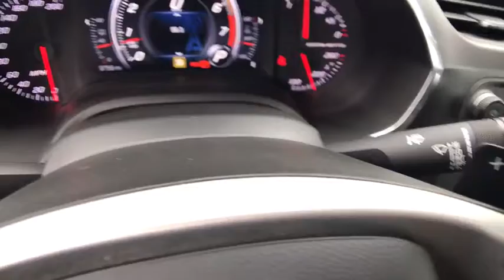2016 CHEVROLET CORVETTE Redding, Eureka, Red Bluff, Chico, Sacramento, CA G5114353C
GRAY USED 2016 CHEVROLET CORVETTE available in Redding, California at Lithia Chevrolet Redding. Servicing the Eureka, Red Bluff, Chico, Sacramento, CA area.
2016 CHEVROLET CORVETTE 2DR STINGRAY CPE W/1LT - Stock#: G5114353C - VIN#: 1G1YB2D71G5114353

PRICE DROP FROM $52,997, FUEL EFFICIENT 29 MPG Hwy/16 MPG City! Chevrolet Certified, GREAT MILES 9,735! Leather Seats, Premium Sound System, Back-Up Camera, Satellite Radio, Dual Zone A/C, Onboard Communications System READ MORE!br /br /KEY FEATURES INCLUDEbr /Leather Seats, Back-Up Camera, Premium Sound System, Satellite Radio, iPod/MP3 Input, Onboard Communications System, Aluminum Wheels, Dual Zone A/C. Remote Trunk Release, Keyless Entry, Steering Wheel Controls, Heated Mirrors, Electronic Stability Control. br /br /OPTION PACKAGESbr /TRANSMISSION, 8-SPEED PADDLE SHIFT WITH AUTOMATIC MODES, ENGINE, 6.2L (376 CI) V8 DI (455 hp [339.3 kW] @ 6000 rpm, 460 lb-ft of torque [621.0 N-m] @ 4600 rpm) (STD), REMOTE VEHICLE STARTER SYSTEM, REAR AXLE, 2.41 RATIO, LIMITED-SLIP, AUDIO SYSTEM, CHEVROLET MYLINK RADIO with 8 diagonal color touch-screen, AM/FM stereo with seek-and-scan and digital clock, includes Bluetooth streaming audio for music and select phones; voice-activated technology for radio and phone; featuring Apple CarPlay capability for compatible phone (STD). br /br /AFFORDABILITYbr /AutoCheck One Owner Exclusive CPO 2 Year/24,000-Mile Scheduled Maintenance Program, 12-Month/12,000-Mile Bumper-to-Bumper Limited Warranty in addition to remaining Factory Warranty, 6-Year/100 Was $52,997. br /br /BUY FROM AN AWARD WINNING DEALERbr /Are you browsing other Mt. Shasta or Red Bluff Chevrolet dealerships? Don't buy until you visit Lithia Chevrolet of Redding. Our inventory includes the popular Chevy Cruze, the versatile Chevy Suburban and the powerful Chevy Silverado pickup truck. Browse our entire inventory of cars, trucks and SUVs. Horsepower calculations based on trim engine configuration. Fuel economy calculations based on original manufacturer data for trim engine configuration. Please confirm the accuracy of the included equipment by calling us prior to purchase. br / Some of our Pre-Owned vehicles may be subject to unrepaired safety recalls. Check for a vehicle's unrepaired recalls by VIN at